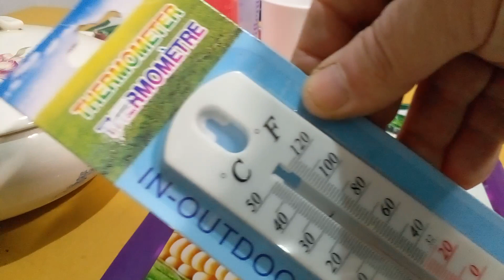Proyecto estación meteorológica casera